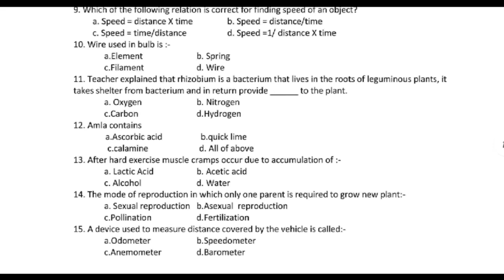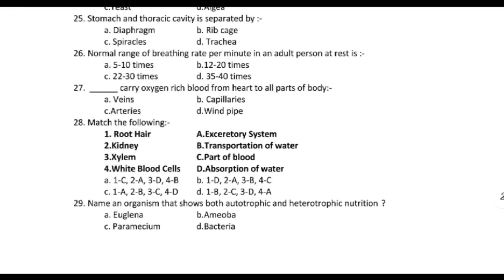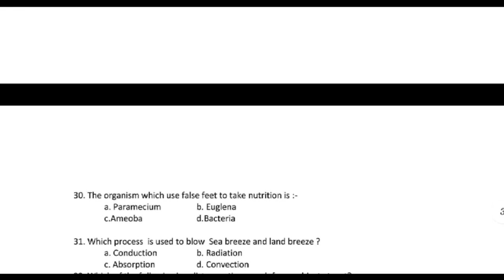7th Science (English) Term-1 real paper 13 December 2021 | PSEB Term-1 exam| GAURAV CROOKS 7th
1) Apne Doubt ki photo kheecho
2) Sawal ko crop karke send karo
3) Turant Video Solution pao

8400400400 par Whatsapp karke apne sabhi Doubt ko kardo out!!

13 December Term-1 exam PSEB answers class 7

Class 7 Science answers Term-1 exam

13 December class 7 test answers
13 December Science test answers

class 7 Science paper 13 December,
pseb 13 December Science paper class 7
class 7 Science real paper 13 December
class 7 pseb Science paper
class 7 Science 13 December test paper

Science term-1 exam paper class 7
Science paper class 7 term-1 exam 13 December
13 December term 1 exam paper class 7 Science
13 December Science term-1 exam pseb real paper
PSEB Science term-1 exam class 7
Science real paper pseb class 7